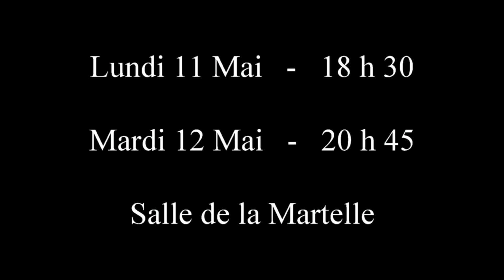CENDRILLON Bande Annonce